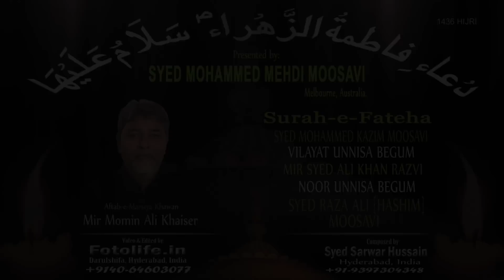Marsiya - Jab Ibne bu turab baru e Zamee gira [Hyderabad Azadari]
Dua e Fatema-tuz-Zahra(s.a)
Marsiya & Salaam

Volume-1 (1436 Hijri 2014)
Hyderabad Deccan India

Recited by: Mir Momin Ali Khaiser.
Presented by: Mehdi Moosavi